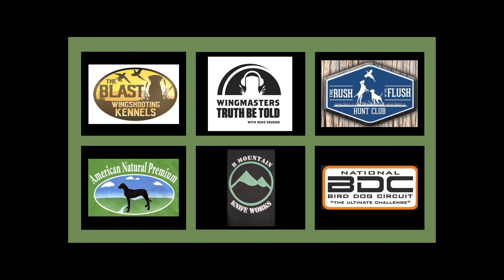2024 BDC National Championships: Wingmasters Edition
In Episode #4, join Mike and Alec
as they walk you through their exciting week of competing at the 24’ BDC Upland Bird Dog National Championships. Learn how they prepared the dogs, how they handled the ups and downs during the week of competition, along with an inside view of what it takes to compete at the highest level. This episode gives tons of tips on dog handling, shotgunning, and mental management that can easily be relatable to any sport. Enjoy, as the guys make you listen intently, share their knowledge, and as always have their laughs along the way.